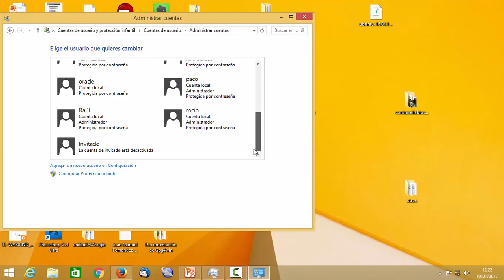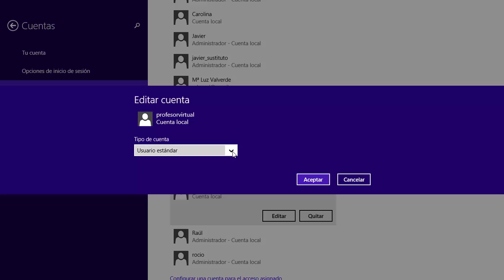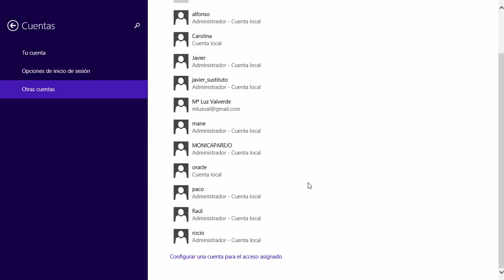UD0702a Crear usuario y cambiar contraseña Windows Seguridad Informática CFGM IES Kursaal